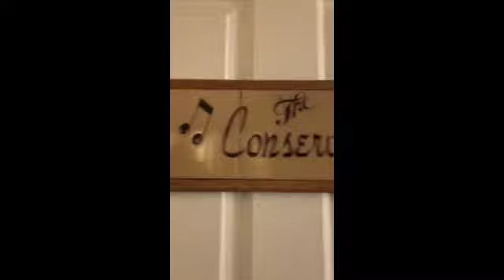Nail Parlor Music Tour - Day 1 - Whitney Steele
What an incredible start to the "Nail Parlor Music Tour!" Here are a few great moments ; )